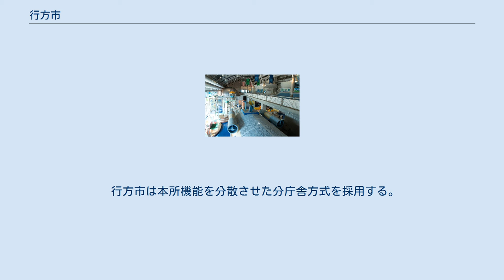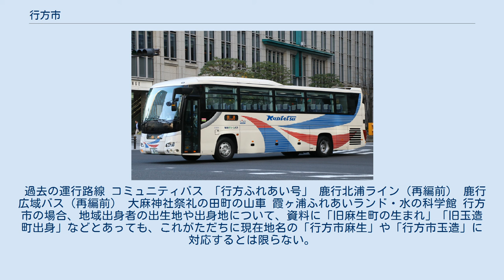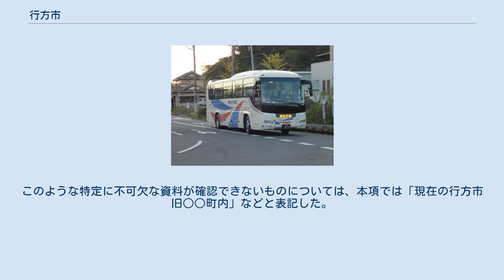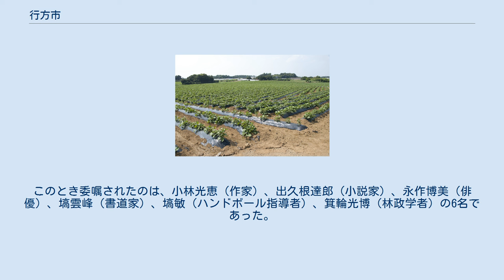行方市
行方市（なめがたし）は、茨城県南東部の鹿行地域に位置する市である。
2006年（平成18年）には鹿島アントラーズの広域ホームタウンに加わった。
 霞ヶ浦（行方市手賀地区より） 北浦と鹿行大橋（行方市山田地区より） 東京都心から約70km、県庁所在地の水戸市から約40kmに位置する。
東は北浦、西は霞ヶ浦という二つの広い湖に挟まれ、東西の湖岸部分は低地、内陸部は標高30m前後の行方台地といわれる丘陵台地により形成されている。
水戸市や土浦市から車で約1時間、石岡市や鹿嶋市からは約30分である。
 （2010年8月1日時点） なお、稲敷市、美浦村とは道路（橋）ではつながっていないが、 霞ヶ浦上で境界を接している。
 行方市発足以前 行方市発足以後 市内に住んでいる人口のうち、3人に1人は65歳以上、8人に1人は80歳以上である。
 上空より見た行方市麻生地区 2010年（平成22年）の県議選から、定数1の選挙区として実施。
 行方市は本所機能を分散させた分庁舎方式を採用する。
各庁舎はそれぞれ旧町の町役場である。
 エリア放送 行方市は、地上一般放送局の免許を取得しなめがたエリアテレビとしてエリア放送を実施している。
ワンセグのみではなくフルセグとしても放送している。
 漁業 霞ヶ浦では鯉の養殖が盛んである。
 農業 さつまいも畑（行方市井貝地区） 上記の農産物が県銘柄産地に指定されている。
 畜産業 主なチェーン店は次の通りである。
 なお、すべての小中学校で生徒数の減少が加速しており、半数以上の学校の生徒数は100名未満、さらに一部では複式学級が実施されている。
 加えて校舎の老朽化も深刻化、問題となっている。
 これを受け市は、市立の小中学校を統廃合し、一定の生徒数を確保できる新学校を作る計画を打ち出している。
早いものは2012年（平成24年）に統廃合が始まっている。
最終的には小学校が４校、中学校が3校に集約される予定。
 しかし子供の減少という根本的な解決には至っておらず、今なお子供の数は減り続けているため、早急な対応が求められている。
 ただし、中学校では清真学園中学校（鹿嶋市にある私立学校）、高等学校では近隣市にある高校や高専に進学するという選択肢もあり、そのような学生も少なくない。
 かつて玉造地区に鹿島鉄道鉾田線が通っていたが、2007年3月31日をもって廃止された。
現在は鉄道の代わりとして、バス路線が運行されている。
（後述） 玉造町駅は、廃線後駅舎、ホームは取り壊されたものの、引き継ぎ「玉造駅」として、主要バス停留所の機能を果たしている。
 高速バス あそう号 通学急行バス（新鉾田駅） かしてつバス 行方市内で運行されているバス路線は、都心方面と鉾田市を結ぶ高速バス「あそう号」や、近隣の主要駅などを結ぶ路線バス・広域バスが運行されている。
 乗合タクシーを除き、関鉄グリーンバス・関東鉄道・池田交通（神宮あやめ白帆ラインのみ）が運行を担当。
なお、「あそう号」は、鉾田駅～佐原駅間の一部停留所のみで途中乗降が可能。
 交通系ICカード（Suica・PASMOなど）も、「神宮あやめ白帆ライン」の池田交通運行便を除いて、利用可能となっている。
 過去の運行路線 コミュニティバス 「行方ふれあい号」 鹿行北浦ライン（再編前） 鹿行広域バス（再編前） 大麻神社祭礼の田町の山車 霞ヶ浦ふれあいランド・水の科学館 行方市の場合、地域出身者の出生地や出身地について、資料に「旧麻生町の生まれ」「旧玉造町出身」などとあっても、これがただちに現在地名の「行方市麻生」や「行方市玉造」に対応するとは限らない。
それと言うのも、その資料が省略してしまっている本当の場所、すなわち、字レベルの詳細な地域名が現在住所に反映されている可能性が多分にあるがゆえに、特定できないからである。
実例を挙げれば、出久根達郎は「行方郡北浦町」の生まれであると多くの資料で確かめられるが、だからと言って現在地名「行方市北浦」と比定するのは間違いであって、行方市の公式ウェブサイト上にある「旧北浦町成田地区出身」という資料に基づき、現在地名「行方市成田」こそ比定されるべき場所である。
一方で、永作博美は「行方郡麻生町」の生まれとされているが、市の公式ウェブサイトに「旧麻生町麻生地区出身」とあることから、旧麻生町内の他のどこでもなく現在地名「行方市麻生」と比定できる。
このような特定に不可欠な資料が確認できないものについては、本項では「現在の行方市旧○○...